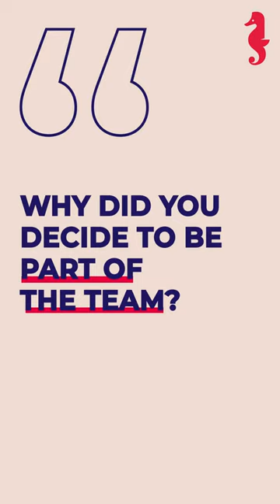Meet Libby, Executive Director at Holberton School Tulsa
😍  MEET OUR STAFF: Libby Ediger, Executive Director at Holberton School Tulsa 🙌